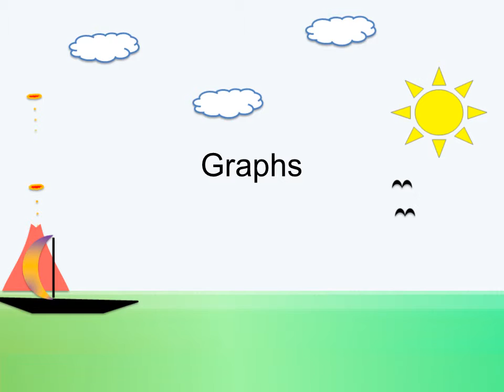Serene sea: Title slide for a class.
After many days i am using the microsoft powerpoint software so i decided to make the class a bit more animated (Reanimate the living dead)..Both academically and Non... and now powerpoint slides can be saved as WMV videos so here is the title slide from my class on Graphs. A video haiku in a single slide.. Inspired by (1) golden clouds by The Orb and Lee Scratch Perry - which i have not added to the vid due to copyright (2) the movIe name 'Neelakasham pachakadal chuvanna bhoomi' - (Blue skies Green sea Red Earth)... Dont let the swaying seas hypnotize you